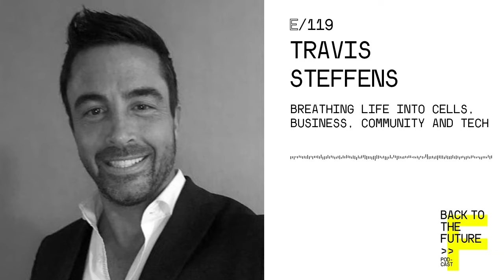#119 Travis Steffens - Breathing life into cells, business, community and tech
On this episode, we had the honor of talking to Travis Steffens. We can call him a Conscious Entrepreneur but a title might be too constraining. So, let’s be more like breath: ever-changing, ever renewing. Travis tells us about his real estate business and how it vertically integrated other companies to provide a more holistic service to its clients, customers, and also his employees -which he picked-up from the streets. His definition of Conscious Capitalism entails having positive gains to all stakeholders, sometimes consciously and directly, sometimes indirectly and with less control.
We talked about the poetics of breath and the breath within the poetry of living. No one is a Savior, no one is higher-up in the hierarchy. These are only perceptions that have become truth because we have repeated them ad-nauseam. We also talked about the biology of our beliefs and how our minds shape reality and our health.
Travis is now launching an app called THE BREATH SOURCE, to integrate in the same platform all the breathwork experts and coaches from around the world.

Travis Steffens is a Real Estate investor and developer. He is a big proponent of Conscious Capitalism, one that re-invents the way we do business for the sake of the planet and the millions of individuals who live in distressing circumstances. Travis uses his heart before his mind, which makes him even more successful. He is about to launch a new app that reunites the best breathwork coaches and experts from around world.
I was surprised by this deep conversation about the poetics of breath and the breath within the poetry of living.